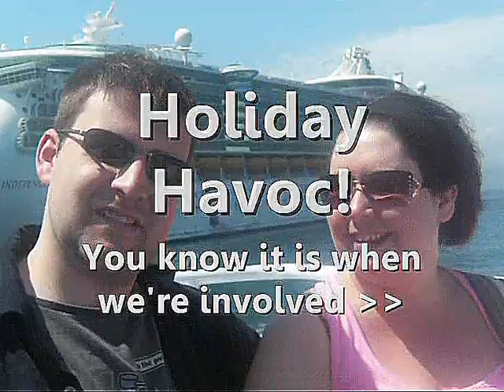Umbrella Beach - Family Cruise Holiday 2010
Actually went on holiday in June last year. My procrastination skills are second to none! We're going on another cruise this year. Hopefully it won't take me so long to make the next one XDDD Wouldn't bet on it though.

Featuring myself (The nut who wears frilly dresses in obscenely hot weather), my girlfriend, Katy (Owner of the massive prawn), my parents (They who covet the jacuzzi), my brother Adrian (he who mimics a guppy fish) and his girlfriend Sam (She who walks like an egyptian)

So yes...we unco-ordinated weirdo's on holiday XDDD

Song is by Owl City.